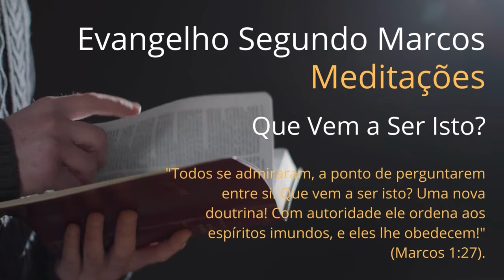QUE VEM A SER ISTO?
Ao ver a autoridade e o poder de JESUS, os religiosos ficaram espantados:

"Todos se admiraram, a ponto de perguntarem entre si: Que vem a ser isto? Uma nova doutrina! Com autoridade ele ordena aos espíritos imundos, e eles lhe obedecem!" (Marcos 1:27).

Ouça, Ore, Comente e Compartilhe. Não deixe de se inscrever para acompanhar toda a série.